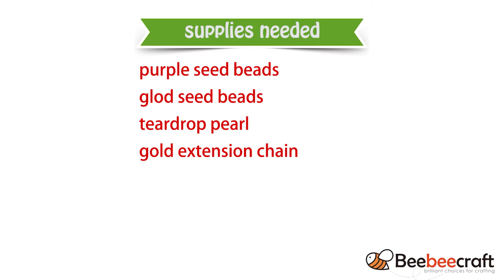Beebeecraft DIY Purple Necklace with Seed Beads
supplies needed:
purple seed beads
glod seed beads
teardrop pearl
gold extension chain